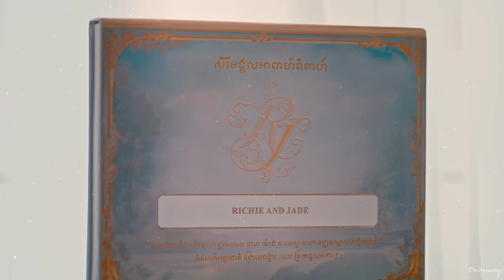THE WEDDING OF RICHIE & JADE